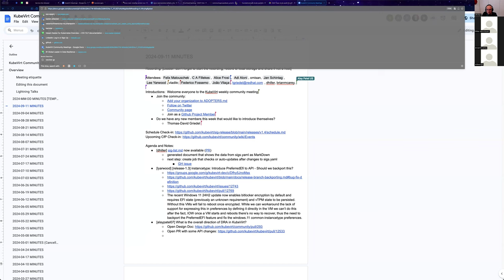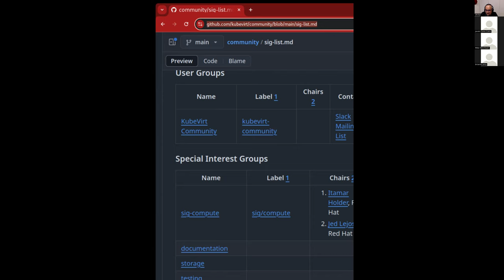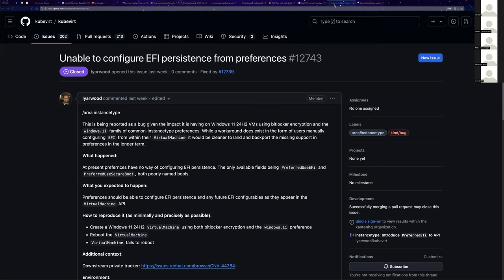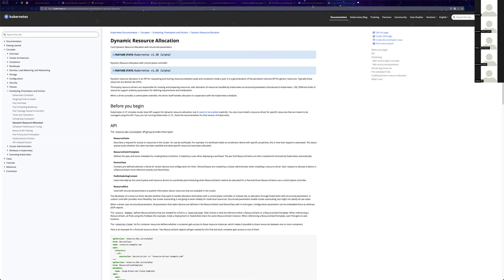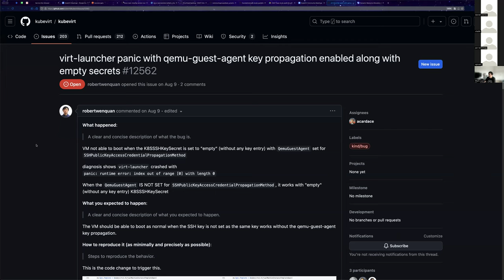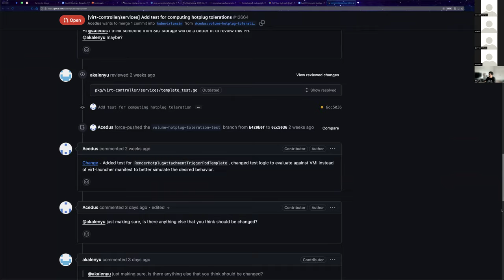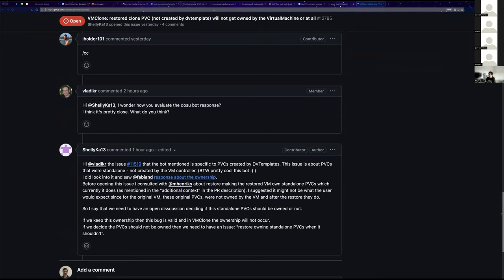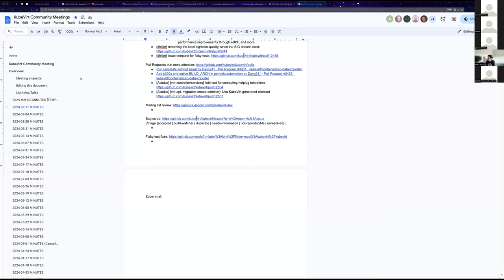KubeVirt Community Meeting 2024-09-11